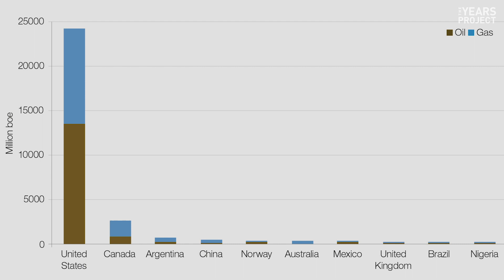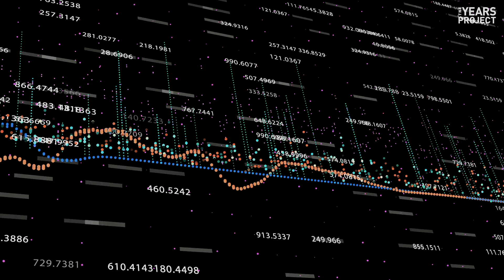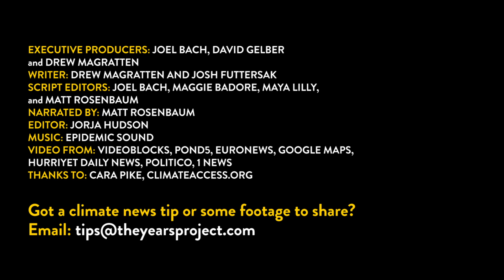The Fossil Fuel Industry Could Set Off A "Carbon Bomb"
There’s a carbon bomb beneath our feet and new research says we’re about to light the fuse. We explain the findings of the "Oil, Gas and the Climate" report from the Global Gas and Oil Network (GGON), and what it all means for emissions and the goals of the Paris Agreement. The world needs to KeepItInTheGround to avoid catastrophic climate change.

SOURCES:
[i] WRI.org. According to New IPCC Report, the World Is on Track to Exceed its “Carbon Budget” in 12 Years. Oct 7 2018.
[ia] CarbonTracker.org. Carbon Budgets Explained. Feb 6 2018.
[ii] - [x] Oil, Gas and the Climate: An Analysis of Oil and Gas Industry Plans for Expansion and Compatibility with Global Emission Limits. December 2019.
[xa] TheGuardian.com. World Bank to end financial support for oil and gas extraction. Dec 12 2017.
[xb] EcoWatch.com. World's Largest Public Bank Ditches Oil and Coal in Victory for the Climate Movement. Nov 15 2019.
[xi] Oil, Gas and the Climate: An Analysis of Oil and Gas Industry Plans for Expansion and Compatibility with Global Emission Limits. December 2019.
[xia] TheGuardian.com. France bans fracking and oil extraction in all of its territories. Dec 20 2017.
[xib] Presse.ens.dk. The government closes exploration and drilling for oil and gas on land in Denmark. Feb 22 2018.
[xic] NYTimes.com. New Zealand Cites Climate Change in Banning New Offshore Drilling. Apr 12 2018.
[xid] Grist.com. Costa Rica is going zero emissions by 2050. Mar 4 2019.